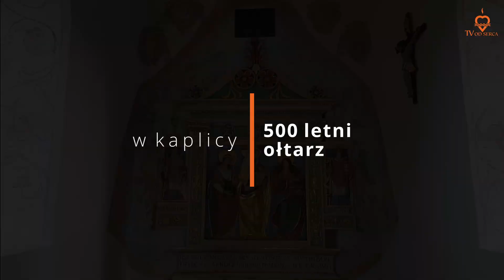Odpust w kaplicy w KR- Bodzowie. Zaproszenie '21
Zapraszamy na doroczny odpust w kaplicy pw. MB Śnieżnej w Krakowie- Bodzowie w niedzielę, 8 sierpnia, o godz. 10.15.
Mszy św. polowej będzie przewodniczył, homilię wygłosi i procesję poprowadzi ks. Karol Nadratowski sdb (z Domu młodzieżowego na Dębnikach, ul. Różana 5).